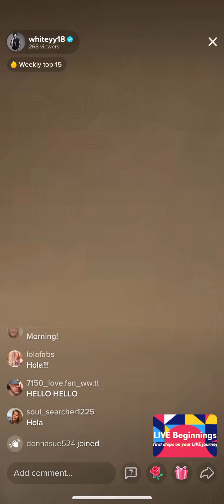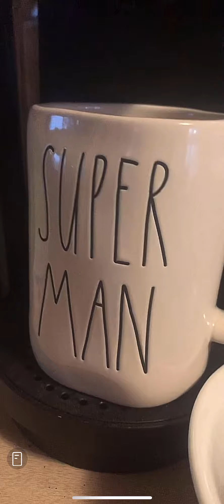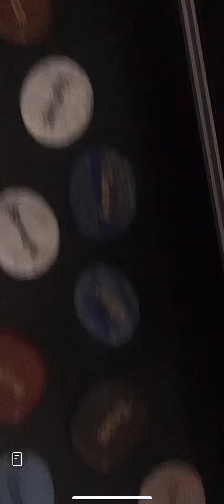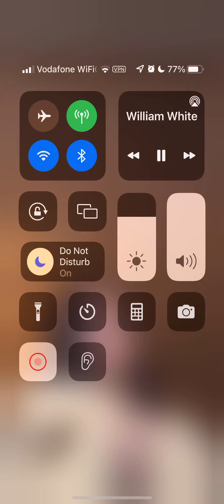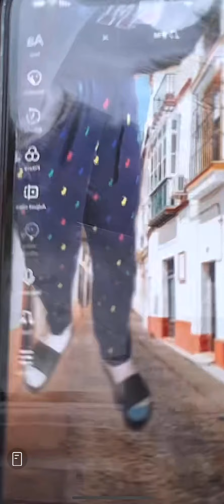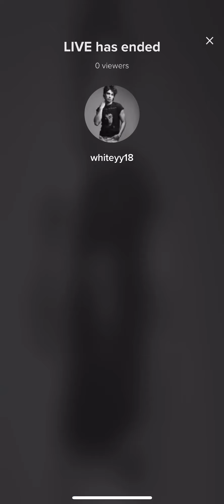Whiteyy live Halloween 2021🎃👻